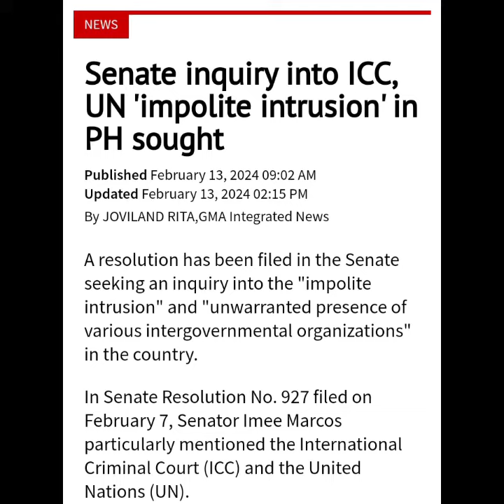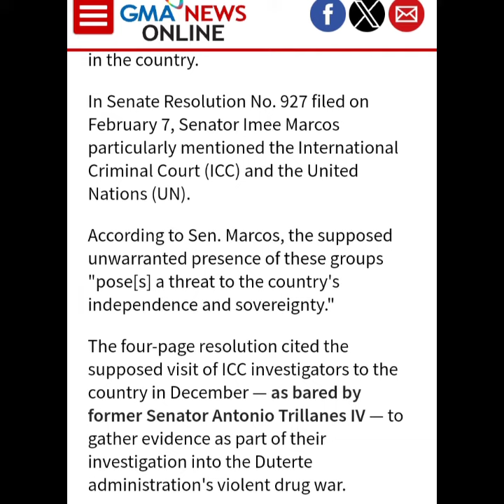Super Ate file an inquiry in the SENATE